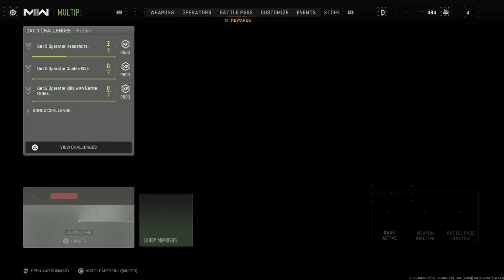Call of Duty®: Modern Warfare II